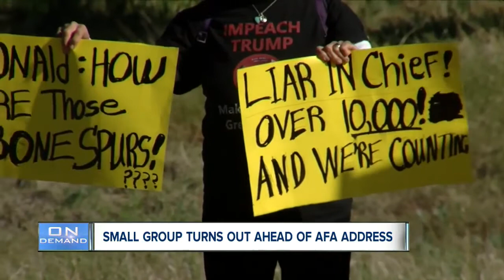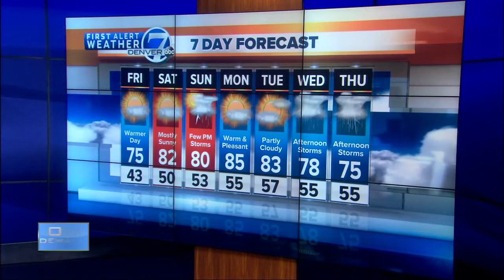Denver 7 Latest Headlines | May 30, 7pm